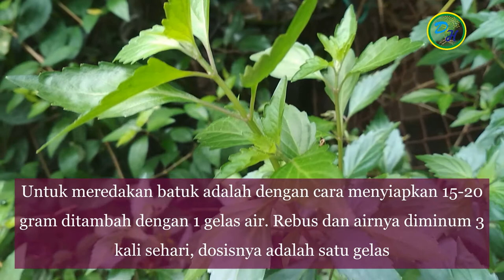Tanaman Kumis Kucing || Tanaman Obat Keluarga || Free Music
Selengkapnya silahkan klik link dibawah ini
Tempat Menumpahkan Hasil Kreativitas Karya Yang Bisa Dinikmati dan Bisa Menghibur Untuk Semua Kalangan
Terutama Musik dan Nuansa Alam Yang Layak Diwujudkan Dalam Bentuk Video Konten Bermanfaat Untuk Semua Orang. Terimakasih untuk Semuanya Tanpa Terkecuali

● Saya mengucapkan banyak terimakasih
● Kepada kalian yang sudah menonton vidio saya, yang sudah melihat channel youtube saya
● Dan jangan lupa untuk memberikan dukungan pada saya